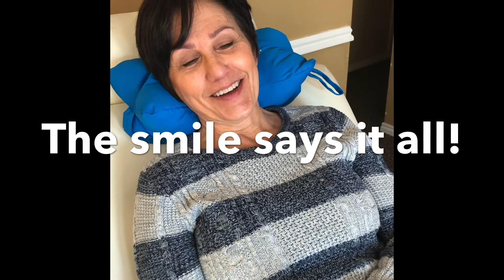Migraine headaches relief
Immediate migraine relief? Physical Therapist Sharik Peck, inventor of the Rezzimax Pain Tuner Pro, shows you how.